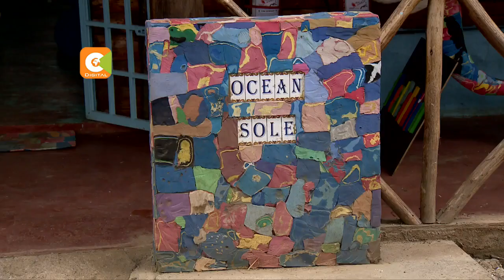Old sandals turned into artwork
So what do you wear to the beach, to the supermarket, to your neighbour's house or in your house after taking off your office shoes? Now over three billion people in the world wear flip-flops which, when discarded, often end up in the ocean, endangering marine life. Kenyans mostly know them as sandals. And as the world marks world Environment Day, an organization in Nairobi has found a way to recycle the discarded flip-flops, turning them into beautiful works of art while contributing to environmental conservation.